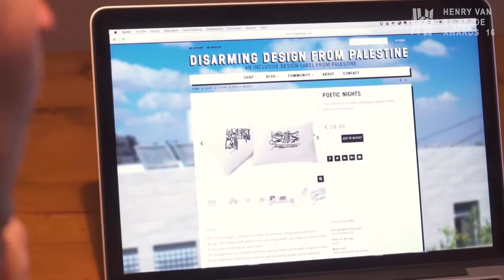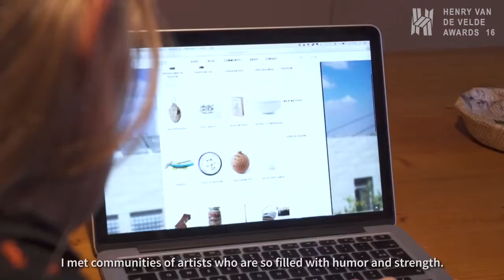Communication Award: Disarming Design from Palestine | Henry van de Velde Awards 2016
Winnaar van de Henry Van de Velde Communicatie Award 2016: Disarming Design from Palestine

Winner of the Henry Van de Velde Communication Award 2016: Disarming Design from Palestine
De Henry van de Velde Awards zijn de grootste designprijzen van België, uitgereikt door Flanders DC. Meer info op

The Henry Van de Velde Awards are the most prestigious design awards in Belgium, issued by Flanders DC.